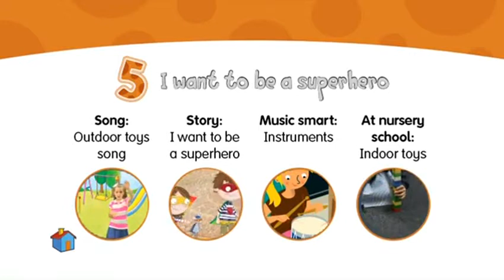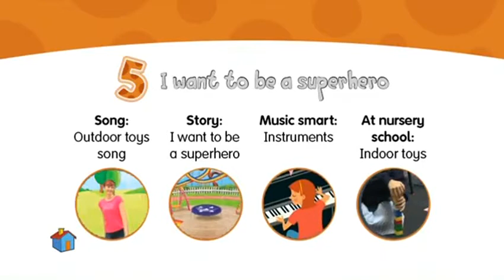The Inside Toys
Mouse and me2 Oxford